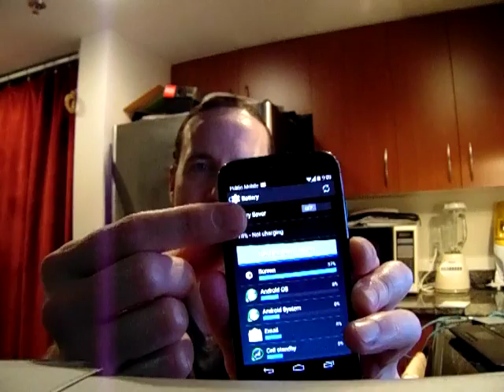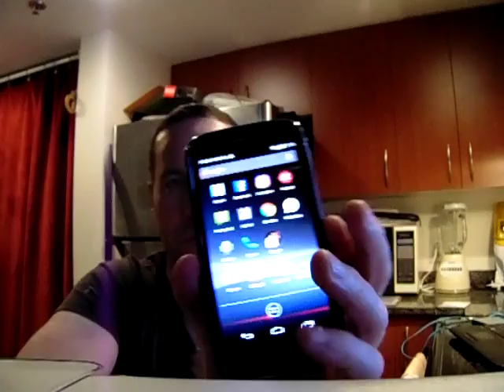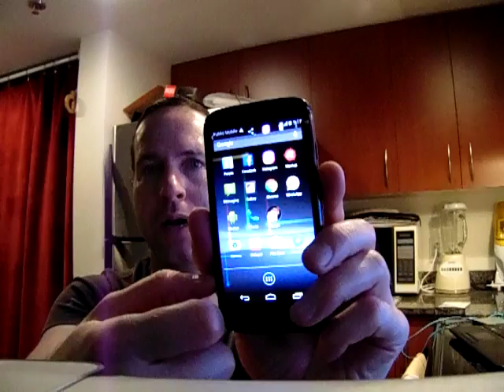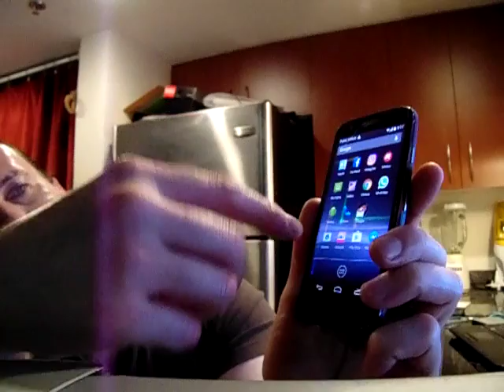Motorolla MOTO G (1st generation) cell phone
I've had this phone for over 2.5 years and it has been great to me!